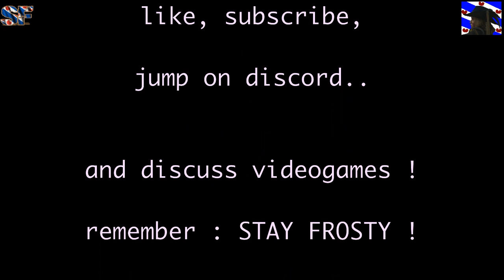SF : Red Dead Redemption : an idiot provocateur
well.. some players in red dead redemption online will go through some rather stupid moves to aggrevate other players..